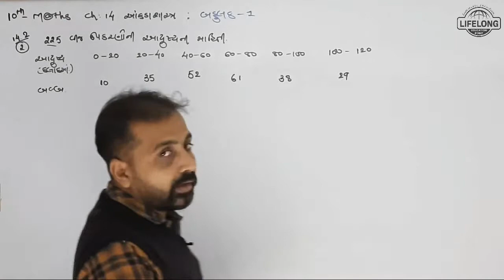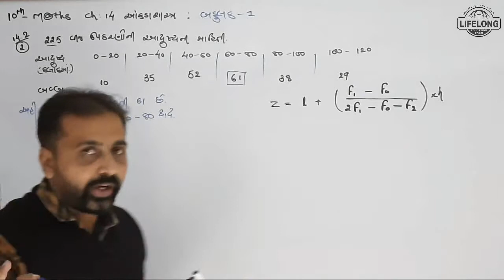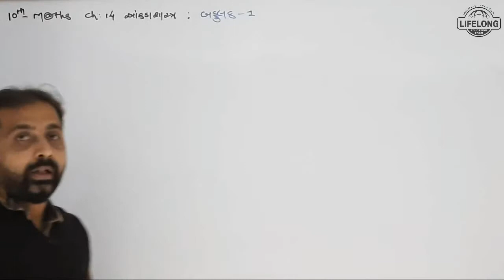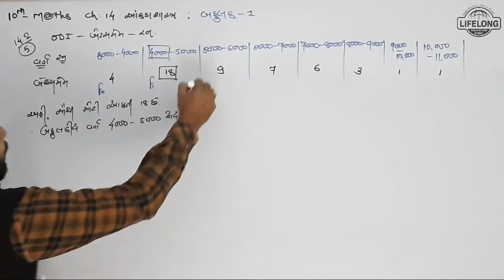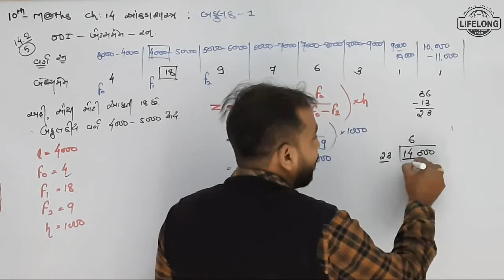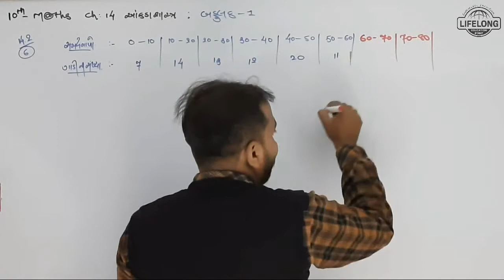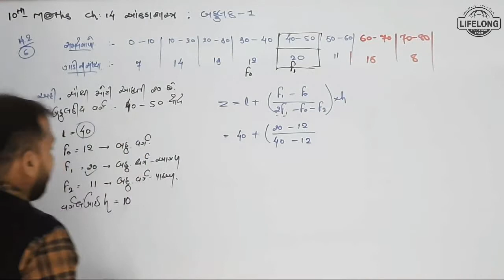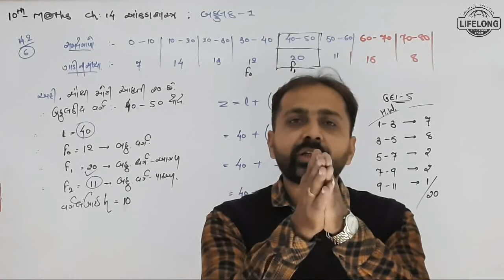9. બહૂલક| 14. આંકડાશાસ્ત્ર |10th Maths NCERT | Gujarati Medium | Lifelong Education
9. બહૂલક| 14. આંકડાશાસ્ત્ર |10th Maths NCERT | Gujarati Medium | Lifelong Education

Std : 10
Sub : Maths
Ch : 14 -  આંકડાશાસ્ત્ર
Topic :  બહુલક

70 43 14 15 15